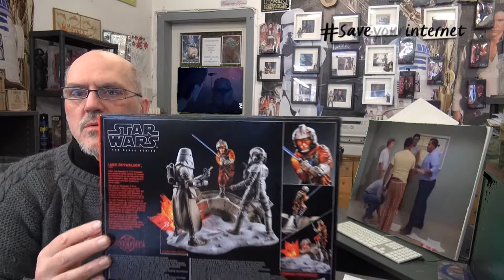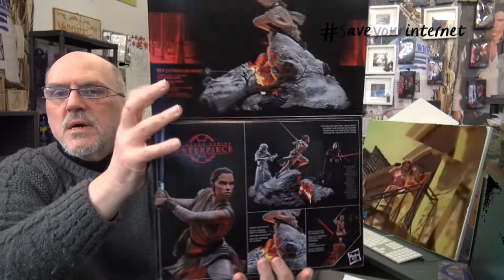Projekt Star Wars for Oldy's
DAS THEMA HEUTE... Star Wars Sammelfiguren,in Disney Order..